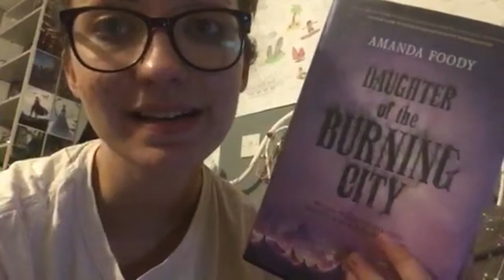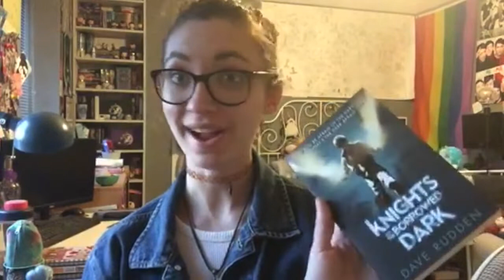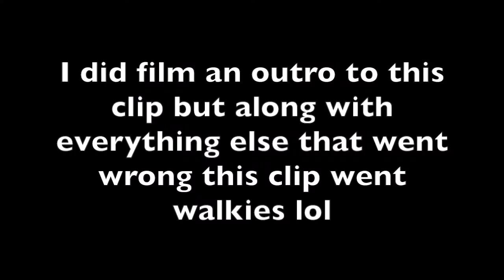READATHON VLOG | Day 1 Summer Biannual Bibliothon 2018 | aka the one where everything goes wrong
Sorry for how late this is and how messy it is! There won't be a vlog for day 2 or 3 due to how chaotic these past couple of days have been but I will have vlogs for the rest of the week!